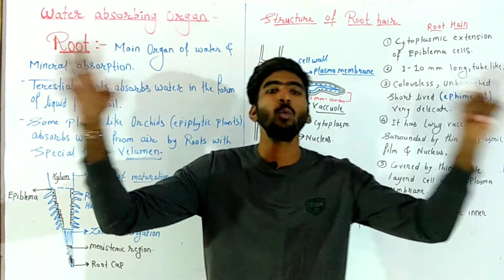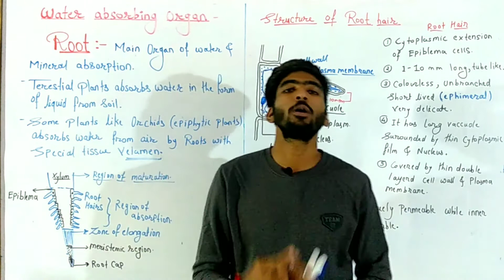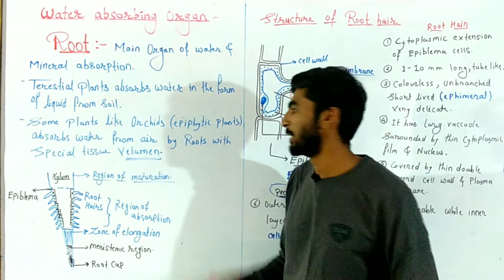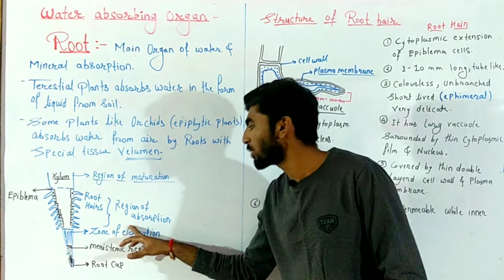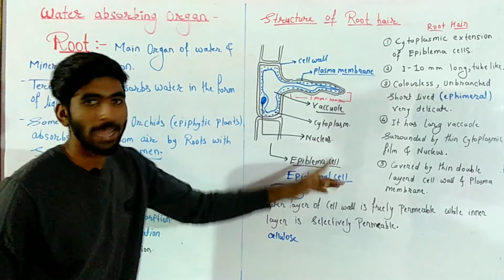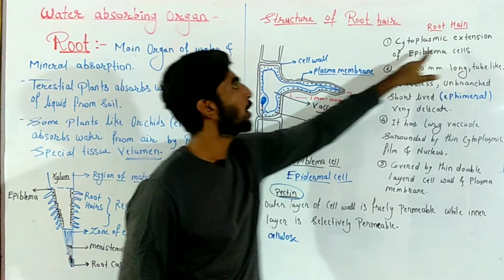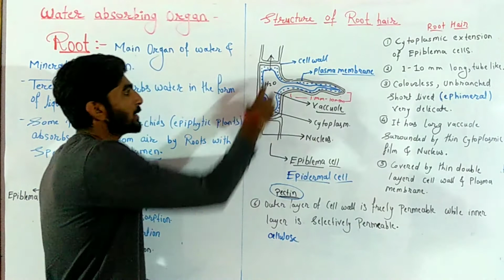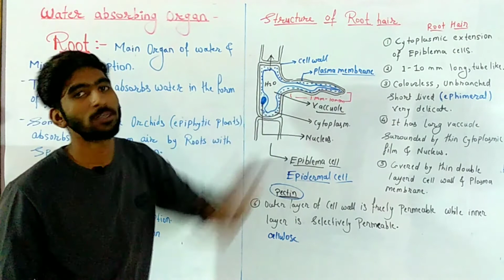water absorbing organs Root || structure of root hair || part 2 plant water relation class 12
in this video lecture we have discussed about the water absorbing organs of plant that is root. root contains fine hair like structures call dad root hairs. we have discussed detailed structure of root hair in this video lecture.

Maharashtra State board new syllabus